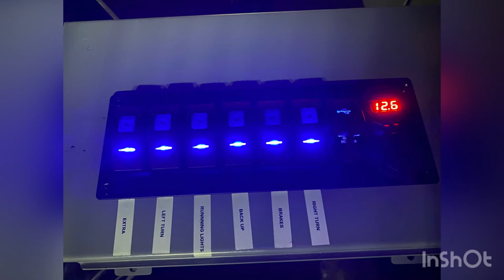7 Way Plug Trailer Tester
Homemade trailer tester. Great fir testing the lights, blinkers, brakes, and back up beeper. Trouble shooting made easy.

7 way trailer plug, 4 way flare trailer plug.